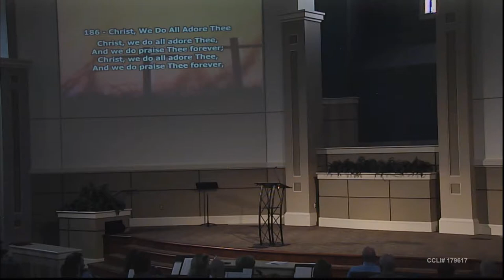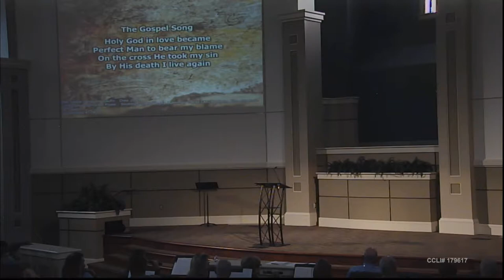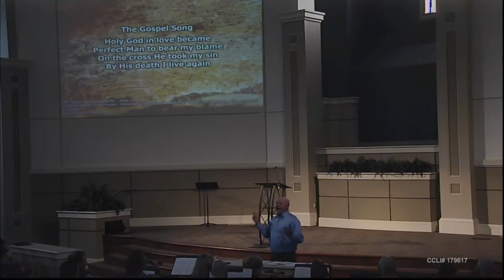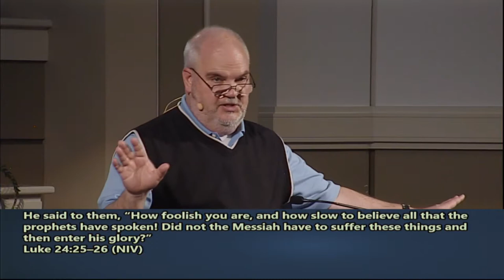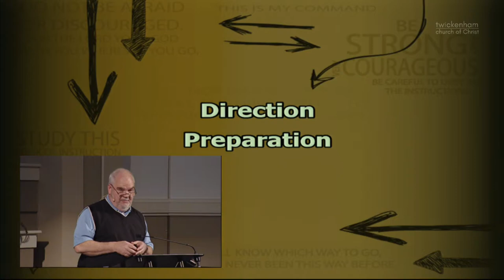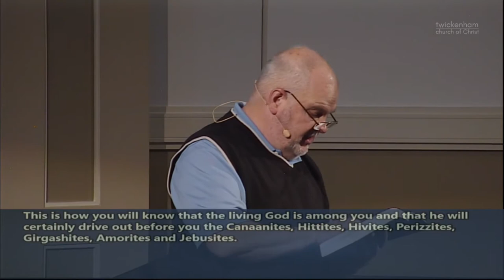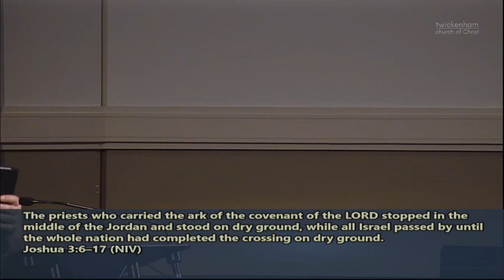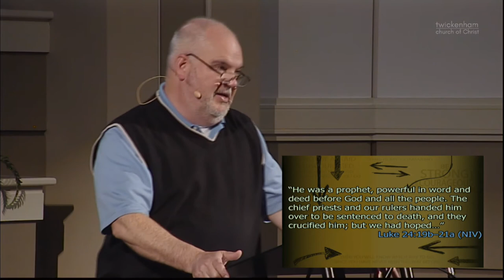He Went First -- Joshua: Faith for Where We've Never Been P6 -- Jody Vickery